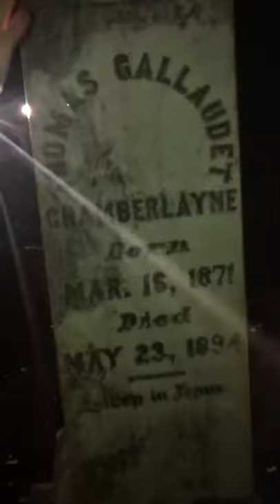Appomattox, Virginia: Deaf History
Finally found the memorial of the Chamberlaynes 2 1/2 hours away from Richmond City where Lewis, Lucy, and Edward are buried at. Interesting is that Deaf Teacher at VA Deaf School (VSDB) & graduate from Fanwood Deaf School, Hartwell, his Deaf wife Elmina and hearing son, Thomas Gallaudet Chamberlayne and other possible son, John Stewart Chamberlayne, I do not know about yet- all are buried in the same plot with same memorial! Neat! The accurate address will be on ASL Rose website when it opens up. There were FOUR same “Old Concord Presbyterian Cemeteries” in SAME area. Had to search all over and finally found it when dark night came!

Description: memorial at cemetery in dark at night. Four sides shown each family member.